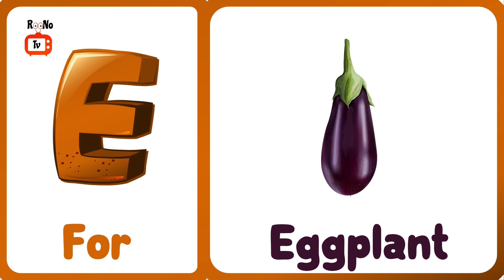Words That Start with E | Introduction Of Letter Ee | Letter E for kids | RooNo Tv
E is for Egg
E is for Eye
E is for Elephant
E is for  Earth
E is for Eggplant

This video is a part to vocabulary for kids which includes words that start with letter E for kids and words that start with E. This kids learning videos is helpful for kids to learn words that start with E for kids and learn 5 words from the alphabet letter E with characters.

 E-learning educational videos for kids is playing a vital role for kids learning and mental growth day by day. In this regard, The RooNo Tv prepare videos for kids learning.